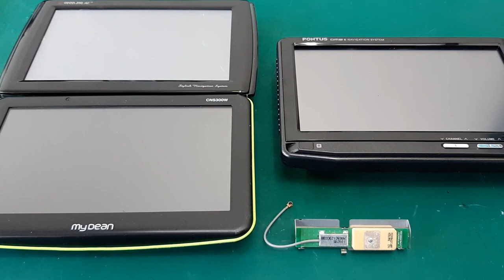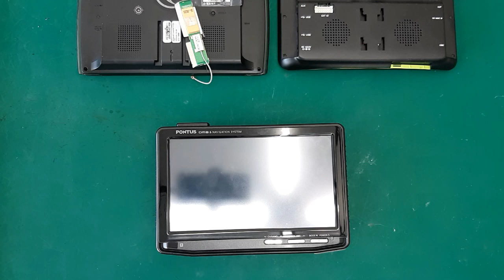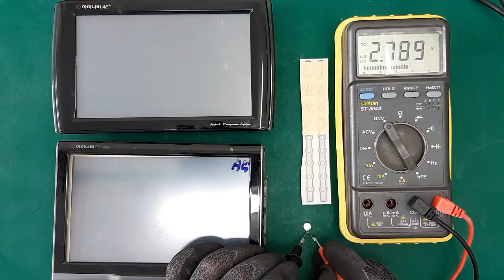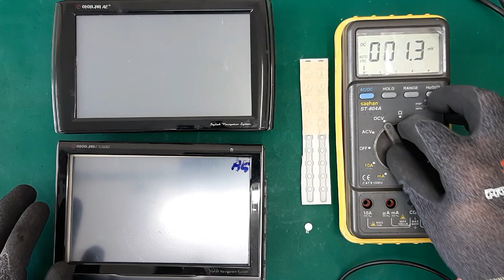네비게이션 GPS수신불량 GPS수신이 잘안될때 백업배터리교체방법입니다 수리맨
네비게이션 분해 및 백업 배터리 교체영상입니다